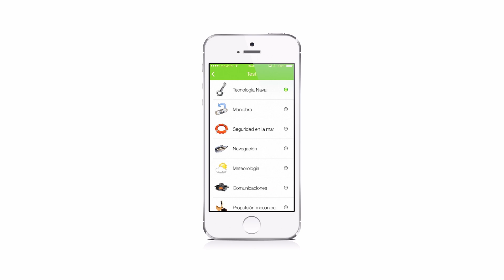Marinus 4.0 "Test"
Marinus 4.0 Test (Only in Spanish language)
En la app Marinus: RIPA encontrarás la sección de Test para poder poner tus conocimientos náuticos a prueba.

Descarga la app desde
AppStore: